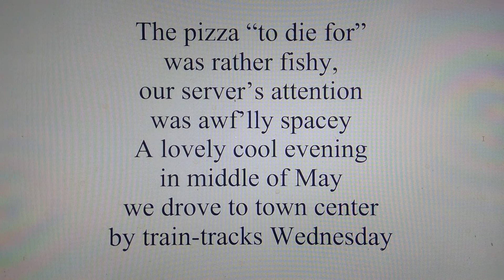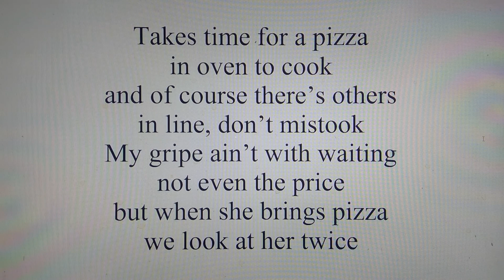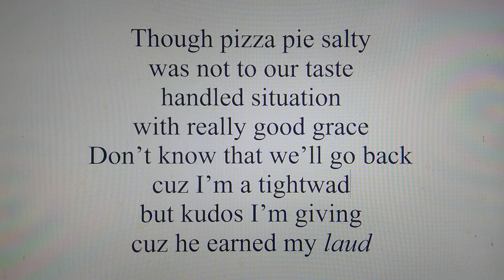Pie With Four Toppings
A failed pizza pie story.